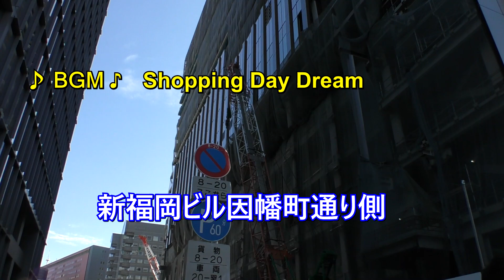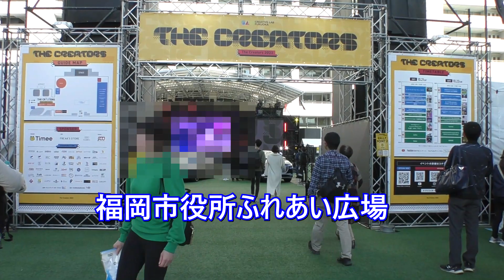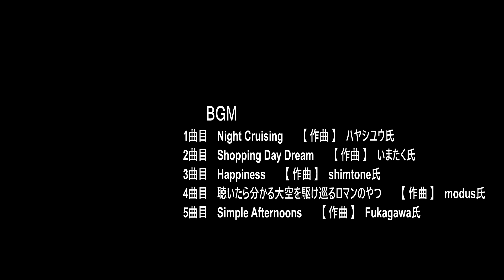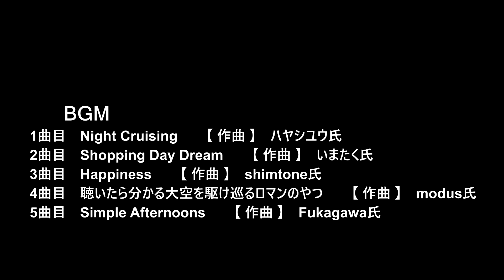😻💘💖【福岡市再開発】 😻天神ビックバン 🚧新福岡ビルと周辺の近況 2023年10月22日撮影。The latest status of the new Fukuoka building.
😸💘💖今回の動画は福岡市天神、新福岡ビルの近況をご紹介します。😀

🚧2021年12月から着工が開始され、2023年4月ころから地上部分の建設が始まった新福岡ビル。
中層部ではガラス壁面の取り付けが進んでいます。

福岡市役所前ふれあい広場では「The Creators 2023」が開催されて個性ある映像作品が公開されていました。

0:00　新福岡ビル
04:31　因幡町通り側
09:48　新福岡ビル南側

1曲目
タイトル　【Night Cruising】
　　作曲　ハヤシユウ氏

2曲目
タイトル　【Shopping Day Dream】
　　作曲　すまたく氏

3曲目
タイトル　【Happiness】
　　作曲　shimtone氏

4曲目
タイトル　【聴いたら分かる大空を駆け巡るロマンのやつ】
　　作曲　modus氏

5曲目
タイトル　【Simple Afternoons】
　　作曲　Fukagawa氏

This video introduces the New Fukuoka Building, which is currently undergoing urban redevelopment in Tenjin, Fukuoka City, Japan.
The Tenjin area is undergoing a large-scale redevelopment that is said to happen once every 100 years, symbolized by the Tenjin Big Bang.
Tenjin Big Bang is located in the center of Tenjin, Fukuoka City, with a radius of 500 meters centered around the Tenjin intersection.We have approved the relaxation of height restrictions and floor area ratios based on the Civil Aeronautics Act as a special case, and have also provided financial support. The aim is to encourage the rebuilding of several old buildings in the city, create jobs, and promote urban development that will make Fukuoka an attractive new gateway to Asia.

Please use the subtitles provided.

google usa
google usa　japan